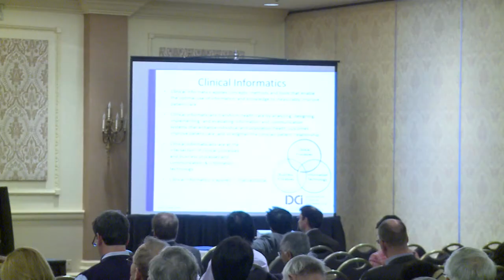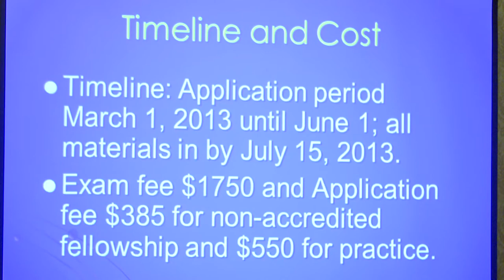Announcement on New Certification Program - AMIA 2012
In a Late Breaking Session on November 4th, AMIA announced the latest details on the highly anticipated Clinical Informatics Subspecialty Certification Program.  Why AMIA is the best resource for the training. We hear from William Greaves, MD, Executive Director, American Board of Preventive Medicine.